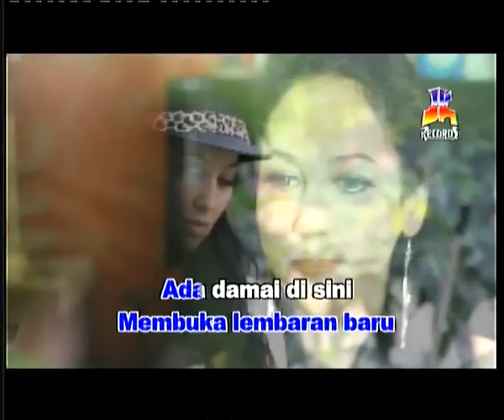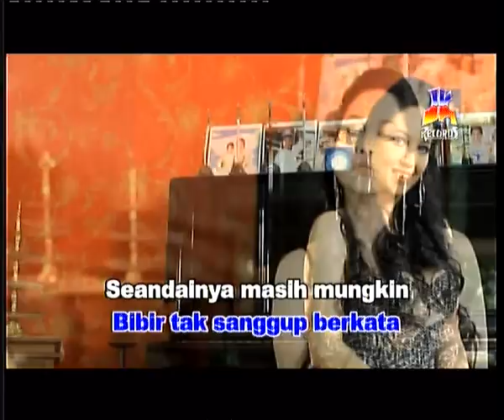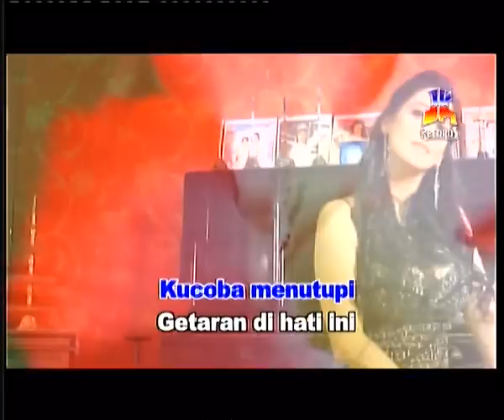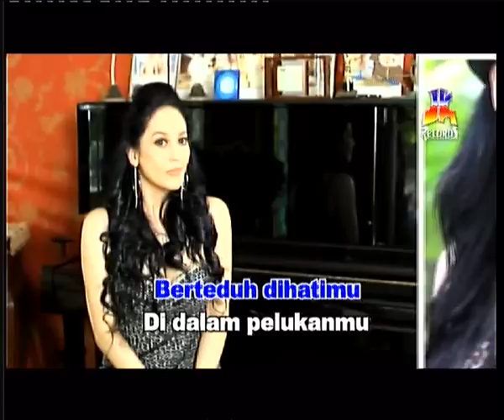Seandainya masih mungkin - Meriam Bellina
DVD Golden Hits Meriam Bellina